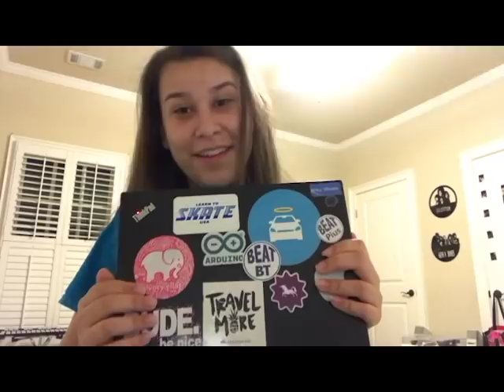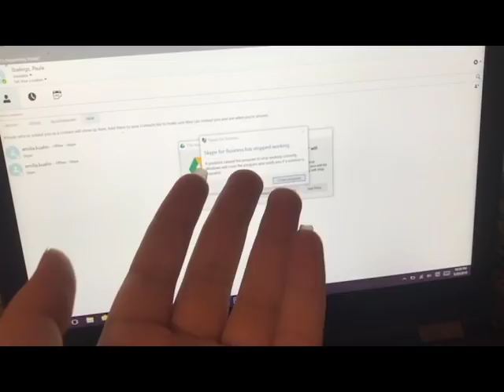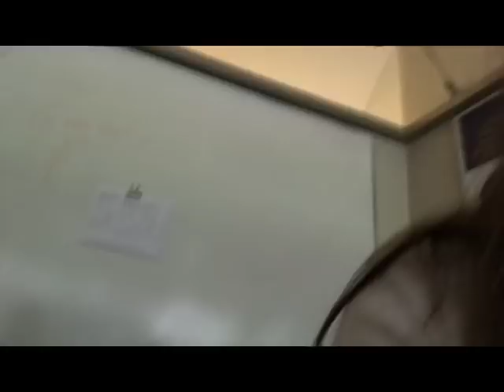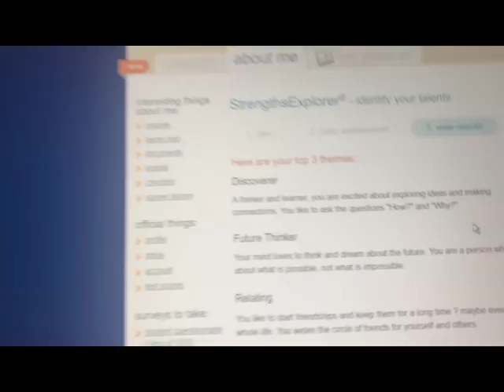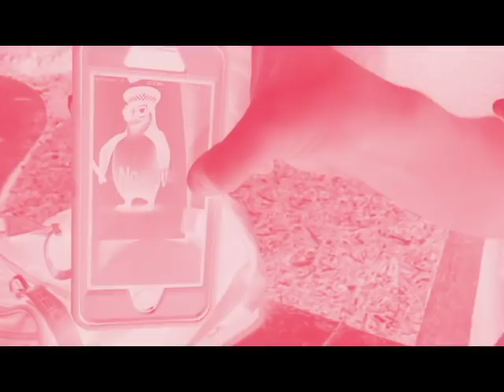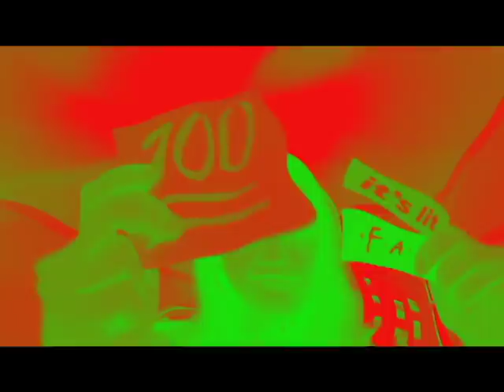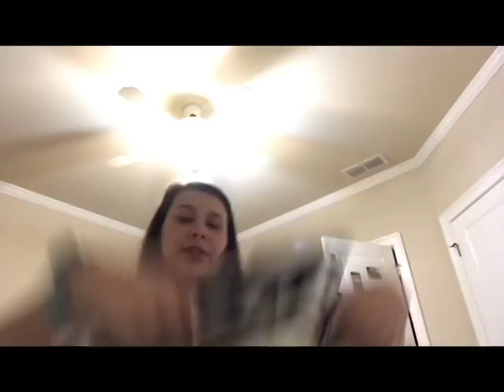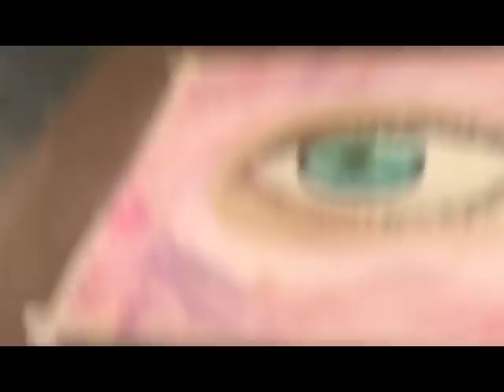last week as a freshie | vlog #8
eww exams next week... like if you want me to vlog them!
also i have no idea why the black border is around the video i will fix that in the next one hopefully.

~IF YOU LIKE CUTE TOWELS OR SUPPORTING GOOD CAUSES~

if you like the shirts i'm wearing use my code "PIBELINGS20" at serengetee.com !!